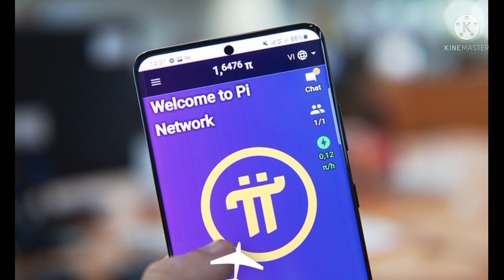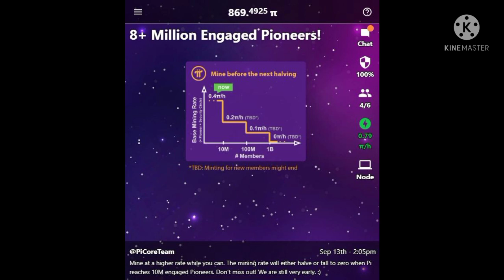Pi network - Nếu tôi nói 1Pi bằng 100000$ bạn có tin?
Mã mời:buibanquang9818
Mã mời:buiquang
👉TOP 2 App Đào bitcoin hoàn toàn Free đã rút về ví VNDC
+Mã mời:QCMjANBI